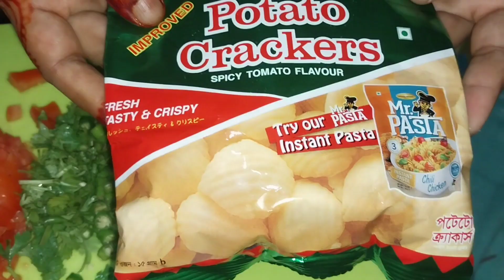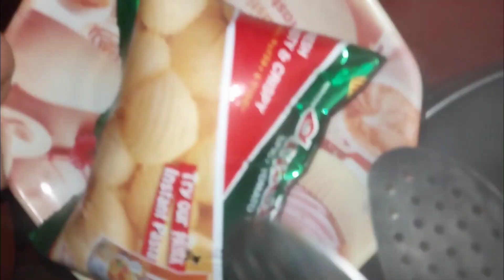ডিম চিপস এর রেসিপি অসম্ভব মজার না টেনে সম্পূর্ণ দেখুন